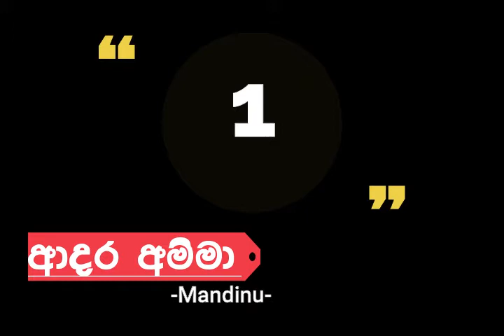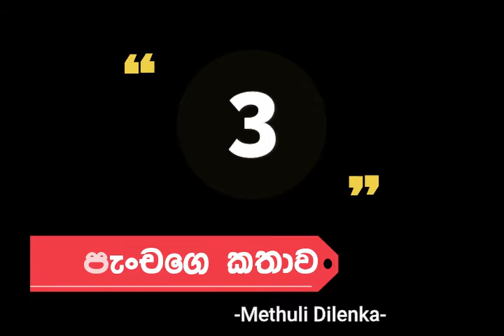කතන්දර කෝච්චිය | හයවන පෙට්ටිය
පොරොන්දු වුන විදියටම අදත් අපි කතන්දර කෝච්චියෙන් ලස්සනම ලස්සන කතන්දර පහක්ම අරගෙන ආවා. අද ඔයාලට හමුවෙන්නෙ කතන්දර කෝච්චියේ හයවන පෙට්ටිය. එන්න අපිත් එක්ක කතන්දර කෝච්චියට නැගලා රවුමක් යන්න. ඔයාලගේ කාලයෙන් පුංචි ඉඩක් වෙන් කරලා අපේ පොඩි කාලෙට ආයෙත් ගිහින් එමු.